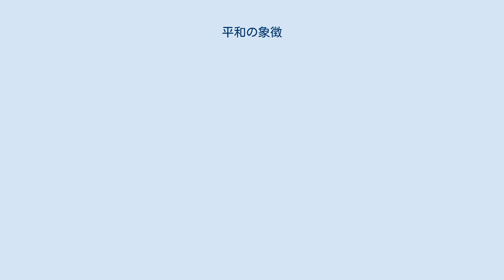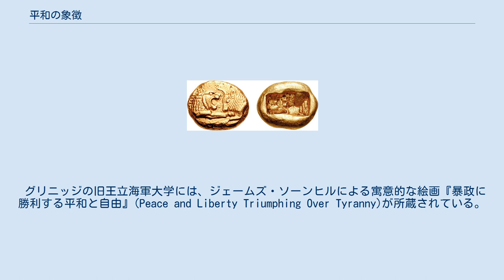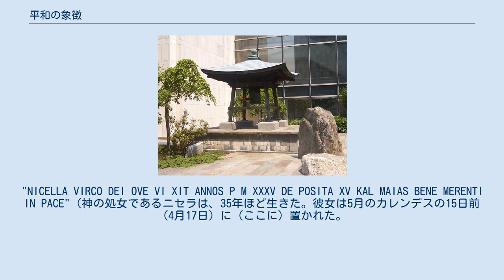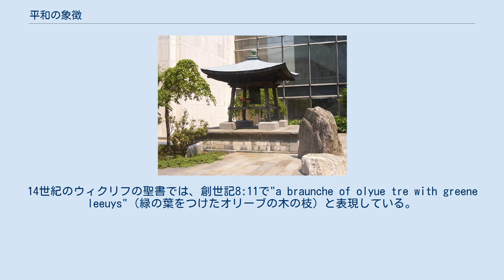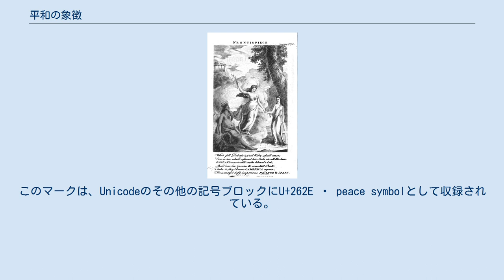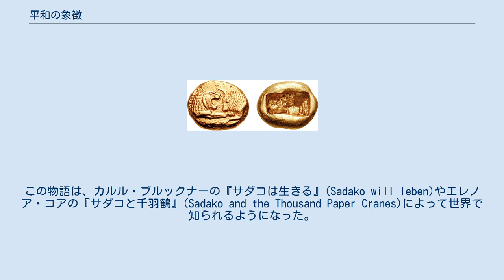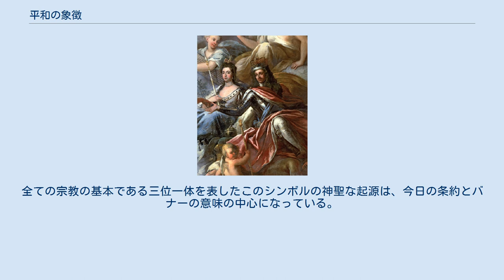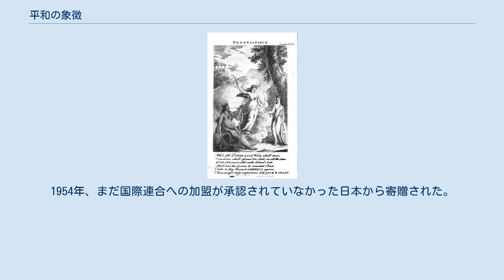平和の象徴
ロシア連邦交流庁のエンブレムには、平和の象徴であるオリーブの枝と、それを咥えた鳩が描かれている。
 様々な文化や文脈の中で、様々な形の平和の象徴（平和のシンボル、英語: peace symbols）が用いられてきた。
 鳩とオリーブの枝は初期のキリスト教徒が象徴的に使用していたが、第二次世界大戦後にパブロ・ピカソが制作したリトグラフ『鳩』によって、世俗的な平和の象徴として広まった。
 国際的に「ピースシンボル」や「ピースサイン」として知られるピースマークは、1958年にイギリスの反核運動「核軍縮キャンペーン」(CND)で使用された、核による消滅の脅威を表すシンボルが起源となっている。
1960年代のアメリカの反戦運動で広く採用され、一般的に世界平和を表すものとして再解釈された。
しかし、1980年代になっても、原子力発電に反対する活動家の間では、本来の反核の意味で使われていた。
 ピースサイン（Vサイン）や平和の旗は、国際的な平和の象徴となった。
 1775年1月の『ロンドン・マガジン』に掲載された版画。
平和の女神がアメリカとブリタニア（それぞれアメリカ合衆国とイギリスの擬人化）にオリーブの枝を差し出している様子が描かれている。
 西洋文明において、平和の象徴としてオリーブの枝が使われるようになったのは、少なくとも紀元前5世紀のギリシャまで遡る。
古代ギリシャでは、オリーブの枝は豊かさを表し、悪霊を追い払うと信じられており、ギリシャ神話の平和の女神エイレーネーの持ち物の1つであった。
ローマ帝国の硬貨にも、オリーブの枝を持った女神パークス（ギリシャ神話のエイレーネーに相当）が描かれている。
 古代ローマの詩人ウェルギリウス（紀元前70年 - 紀元前19年）は、「ふくよかなオリーブ」を女神パークスと結びつけ、『アエネーイス』の中でオリーブの枝を平和の象徴として用いている。
 厳かなアイネアスの高みに立ち、 手にはオリーブの枝を持ち、 彼はこう言った。
「フリギア人の腕を見よ。 トロイから追放され、イタリアで ラティアの敵に挑発され、不当な戦争をした。 最初は手を携えていたが、最後は裏切られた。 このメッセージを伝えよ。「トロイ人とその長は 聖なる平和をもたらし 王の救済を乞う」 ローマ人にとって、戦争と平和には密接な関係があり、戦争の神マールスは、マールス・パシファー（平和をもたらすマールス）という別の側面があり、後のローマ帝国のコインにはオリーブの枝を持ったマールスが描かれている。
アッピアノスは、ヌマンティア戦争におけるローマの将軍スキピオ・アエミリアヌスの敵やカルタゴのハスドルバル・ボエタルクが、平和の象徴としてオリーブの枝を使用したことを記述している。
 ジェームズ・ソーンヒル『暴政に勝利する平和と自由』 17世紀の詩人たちは、オリーブの枝を平和と結びつけていた。
1644年のチャールズ1世の金貨には、剣とオリーブの枝を持った君主が描かれている。
18世紀を通じて、イギリスの硬貨には、槍とオリーブの枝を持ったブリタニアが描かれていた。
 グリニッジの旧王立海軍大学には、ジェームズ・ソーンヒルによる寓意的な絵画『暴政に勝利する平和と自由』(Peace and Liberty Triumphing Over Tyranny)が所蔵されている。
ウィリアム3世とメアリー2世（イングランドを共同統治し、権利の章典を制定した）が天上に鎮座し、鳩と子羊を連れた平和が、ウィリアムにオリーブの枝を渡し、ウィリアムは絶対王政が支配するヨーロッパに自由の帽子を渡す。
ウィリアムの下には、敗れたフランス王ルイ14世が描かれている。
 1775年1月、『ロンドン・マガジン』の表紙には、天から降りてきた平和の女神が、アメリカとブリタニアにオリーブの枝を授けるという版画が掲載された。
同年7月、アメリカの大陸会議はイギリスとの本格的な戦争を回避するために、「オリーブの枝請願」を採択した。
 アメリカ合衆国の国章に描かれているオリーブの枝は平和を意味している。
国章の原案をデザインした大陸会議書記のチャールズ・トムソンは、「オリーブの枝と矢は、議会に独占的に与えられている平和と戦争の権限を示している」と説明した。
 初期キリスト教における大洪水、バプテスマ、水、鳩、平和の関係を示す図。
 ローマにある初期キリスト教のカタコンベである聖ペトルスとマルケリヌスのカタコンベの壁画。
祈りのためのオランスの姿勢をとったノアと、オリーブの枝を咥えた鳩が描かれている。
 教会のステンドグラ...